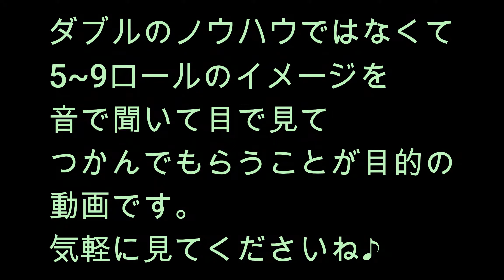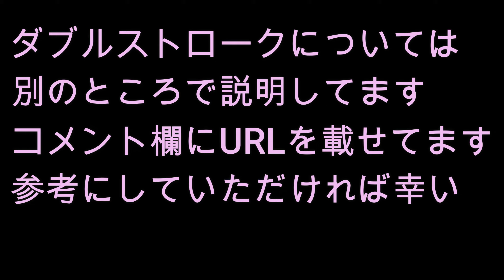５，６，７，９ストロークロール 見て聞いて覚えるロール系ルーディメンツ（大阪十三前田ドラムスクール）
大阪のドラム教室講師前田伸一です(^^♪

ここでは５～９ストロークロールのメロディーを聞いて覚えてほしい、そういう意図で作りました。

ダブルストロークは時間がかかる、というイメージがありますがあまりノウハウにこだわらず「こんなメロディーなんだ♪そのうちできたらいいな～」くらいな気持ちで案外はやく身についたりするものです。

見て一緒に口づさみながら聞くと手指の動きも不思議に感じ取れてくるものです。

ダブルのノウハウに関してはワンポイントアドバイスでいろいろあげています。
参考にされてください。

こちらはフィンガーコントロールのトレーニング

ドラムでつぶやいてます。